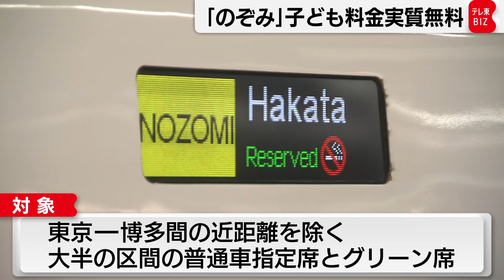「のぞみ」子ども料金実質無料（2021年11月19日）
ＪＲ東海とＪＲ西日本は、会員制のインターネット予約サービスを利用し、
一定の条件を満たした場合、東海道・山陽新幹線の「のぞみ」に乗る子どもを、
11月24日から12月19日までの間、実質無料にすると発表しました。
対象は東京～博多間のうち、近距離を除く大半の区間の普通車指定席とグリーン席です。
大人と６歳から12歳未満の子どもの分を
会員制ネット予約サービスの「エクスプレス予約」、または「スマートＥＸ」で同時購入するほか、
全員がＩＣカードで乗車することなどが条件となっています。
購入後、２週間程度で子どもの分を全額返金します。
大人１人につき最大５人の子どもが無料となります。
コロナ禍で減少した子連れでの家族旅行の利用回復を狙います。